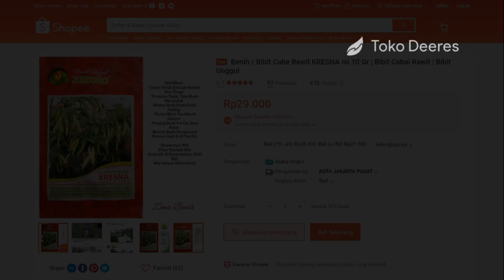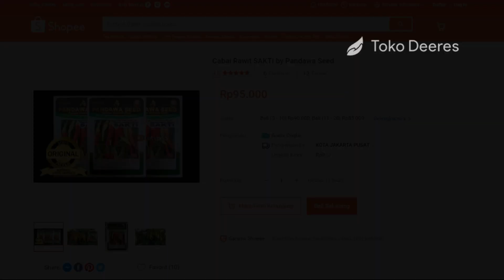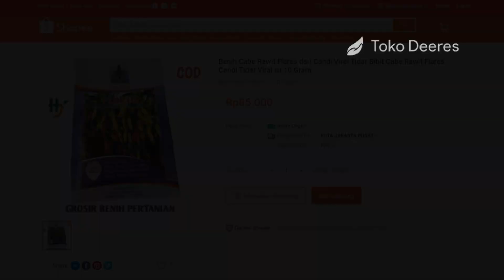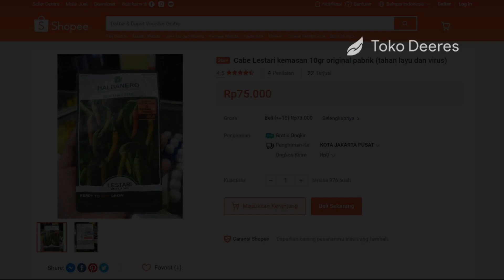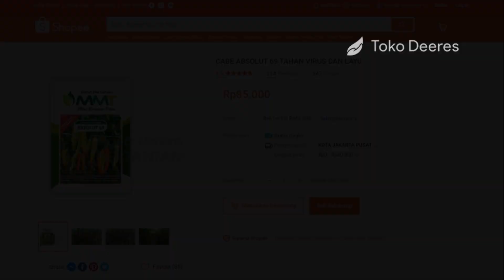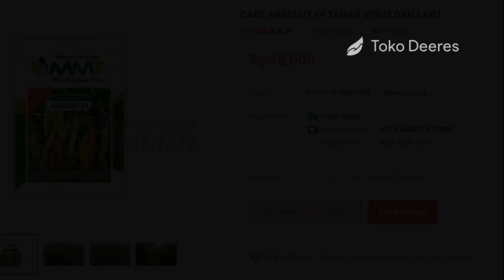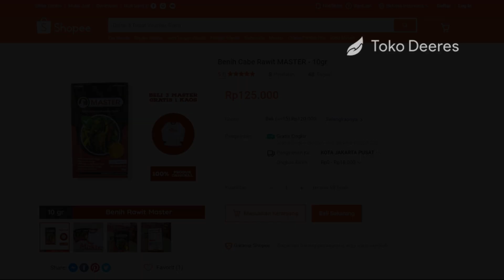6 Benih Cabe Rawit Mirip Viral, Tonase Tinggi, Tahan Penyakit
toko deeres
6 BENIH CABE RAWIT MIRIP VIRAL
TONASE TINGGI
TAHAN PENYAKIT
benih cabe rawit unggul tahan penyakit
benih cabe kaliber
benih cabe keriting unggul tahan penyakit
benih cabe carolina reaper
benih cabe rawit unggul
benih cabe ori 212
benih cabe rawit setan
bibit cabe rawit
bibit cabe kaliber
bibit cabe carolina reaper
bibit cabe rawit unggul
bibit cabe rawit tahan virus
bibit cabe rawit ori 212
bibit cabe keriting tahan virus kuning